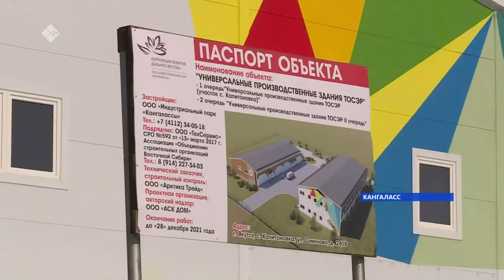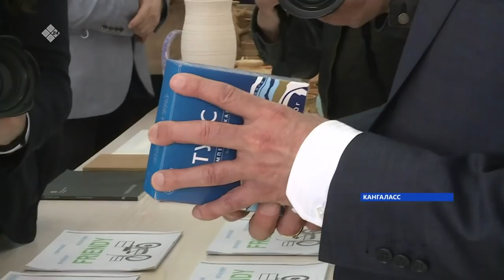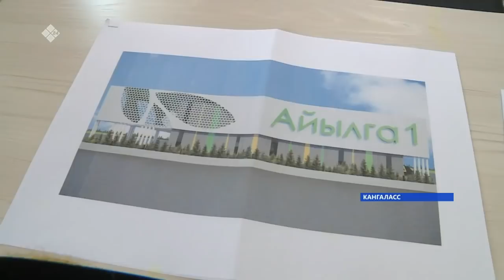«Саха сирэ» информационнай биэрии. Муус устар 11 күнэ 18:00ч